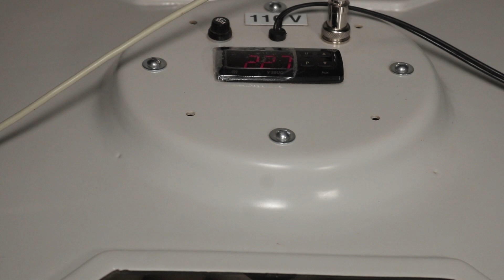Colocando Ovos de Índio Gigante para Chocar na minha Chocadeira 100% Automática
Me mandem um Presente 🤗😍.  👇

Caixa postal 61 Centro Itapemirim

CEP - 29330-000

Obrigado por todos que tem feito o Canal crescer e vem elogiando e apoiando na produção dos videos,
obrigado de todos meu coração
😋🤙 vlw